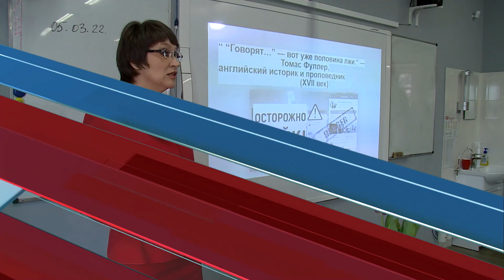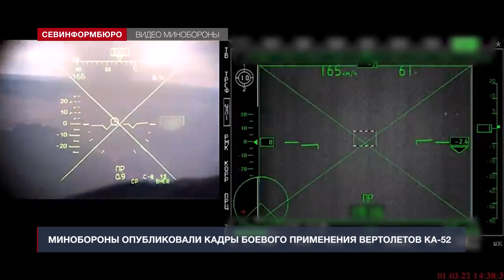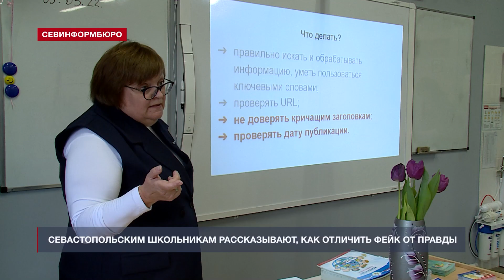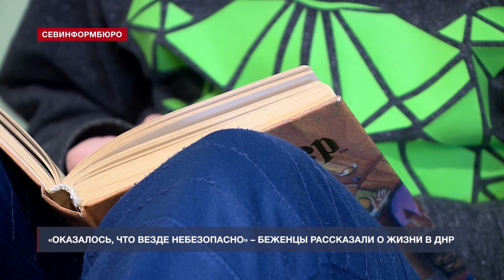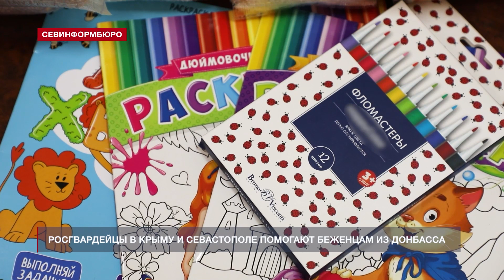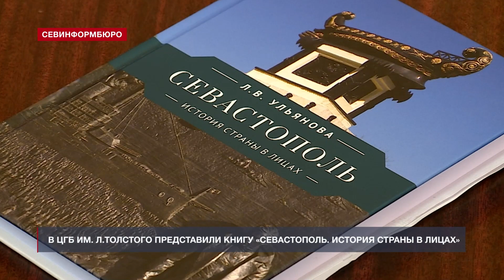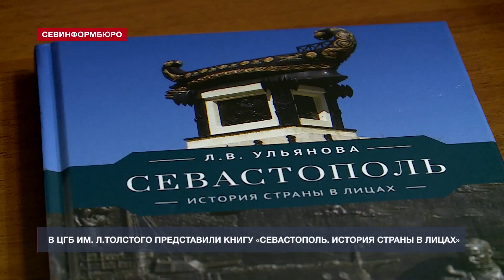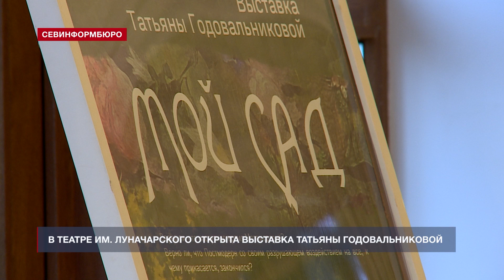Новости Севастополя от «Севинформбюро». Выпуск от 5.03.2022 года (19:00)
Главные новости Севастополя к этому часу:

- Севастополь понёс первые потери в ходе специальной военной операции на Украине;
- Севастопольцы, как никто, понимают правильность решений Президента – Екатерина Алтабаева;
- Минобороны опубликовали кадры боевого применения вертолетов Ка-52;
- Автомобилисты провели в Крыму и Севастополе массовую акцию в поддержку спецоперации;
- Севастопольским школьникам рассказывают, как отличить фейк от правды;
- В Севастополе опровергли срочный сбор крови;
- «Оказалось, что везде небезопасно» – беженцы о жизни в ДНР;
- Росгвардейцы в Крыму и Севастополе помогают беженцам из Донбасса;
- Сотрудники МЧС Крыма собирают гуманитарную помощь для жителей Украины;
- На площади Нахимова 6 марта пройдёт сбор гуманитарной помощи для жителей ДНР и ЛНР;
- Запрет на полёты в аэропорт «Симферополь» продлён до 14 марта;
- Севастопольцы не боятся ухода крупных брендов с рынков и санкций против России;
- Севастопольцы могут пожаловаться на необоснованное повышение цен в чат-бот в Телеграм;
- В библиотеке им. Л. Н. Толстого представили новую книгу «Севастополь. История страны в лицах»;
- По рассказам Чехова: в театре им. Лавренёва премьера спектакля «Тайна моей любви»;
- В театре имени Луначарского открыта персональная выставка художницы Татьяны Годовальниковой.